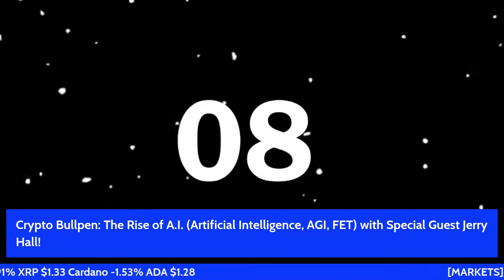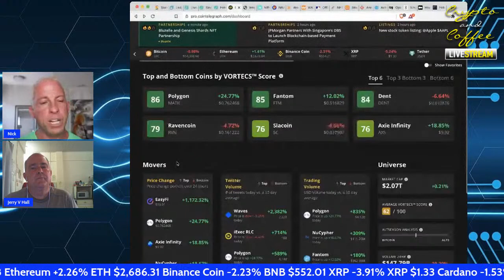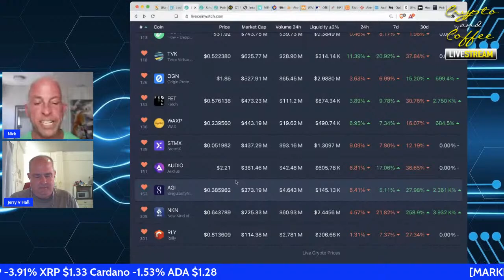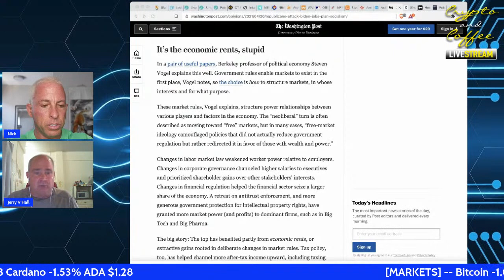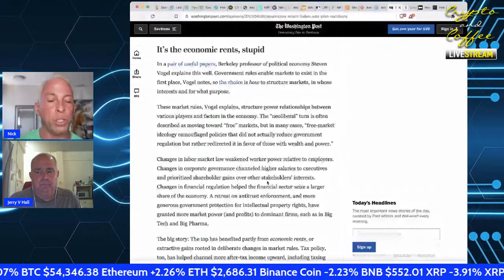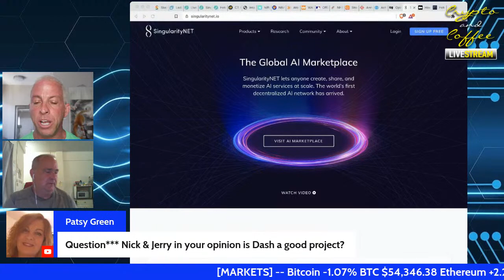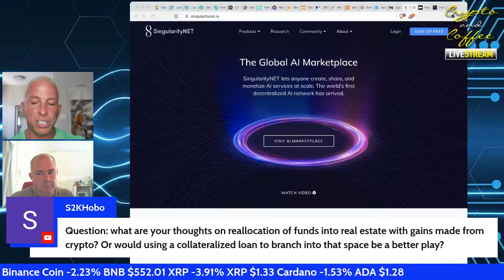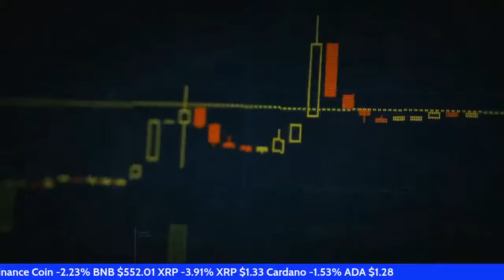Crypto Bullpen: The Rise of A.I. (Artificial Intelligence, AGI, FET) with Special Guest Jerry Hall!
News - Discount Links - Research - Prices - ICO's - SEE BELOW

Own 1 of only 3 Original Crypto & Coffee “I don’t Give a F’k” NFTs…

Considering a LOAN against your Digital Assets: For up to 70% Loan to Value,

If you use SALT lending, you’ll need SALT to do so.
That link will save you 20% on any trades at Gate(dot)io exchange.